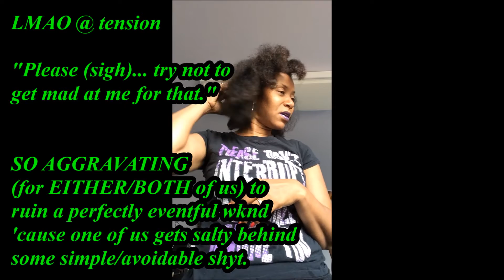random boring grwm: PurpLips